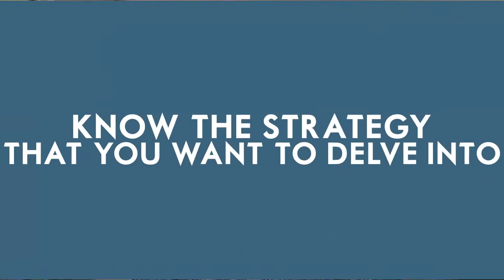FULL VIDEO | How To Find A Real Estate Investor Mentor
Hi there!

Who is Mitch Stephen you ask?

Mitch has been a self-employed Real Estate Investor for 25+ years. His real estate investing career started at the age of 23 when he read "Nothing Down" by Robert Allen.

Mitch Stephen has purchased well over 2,000 houses in and around his hometown of San Antonio, TX. A high school graduate, who never stopped learning. Books, CDs, seminars, and webinars were his classroom.

He has perfected a method of achieving cash-flow without having to be a landlord and without having to rehab properties. He’s mastered the art of raising private money and the classic "Nothing Down" deal.

He has pioneered the idea that you don’t have to give discounts to sell your notes.

A passionate speaker who delivers the message of integrity first and profits second; an expert at keeping it simple and explaining, in plain English, the theories that made him financially independent. He is always an inspiration to those around him.

MY LIFE & 1,000 HOUSES:
Failing Forward to Financial Freedom

200+ Ways to Find Bargain Properties

The Art of Owner Financing

Check out Mitch’s MUSIC!

Mitch has been writing songs for over 40 years. He first picked up a pen after hearing the album "Souvenirs" by Dan Fogelberg in the early 1970s. It was his first conscious thought that someone had to sit down with a blank piece of paper and write the words and the melody from scratch.